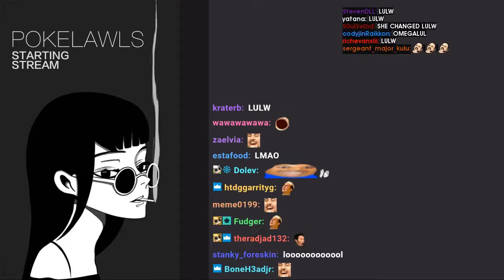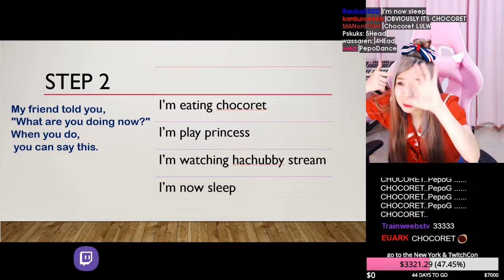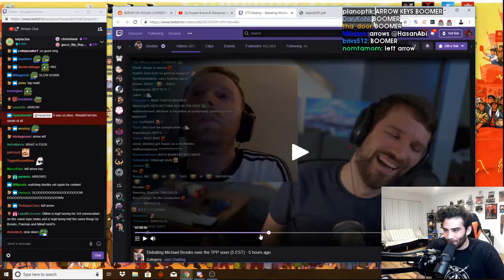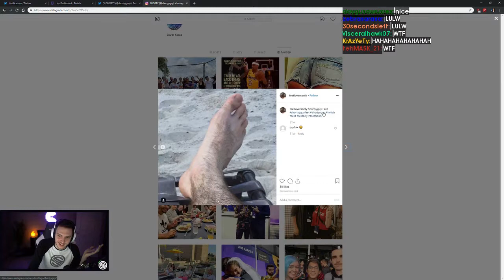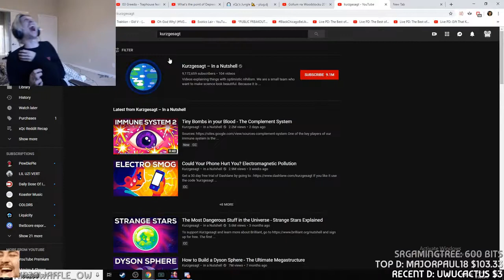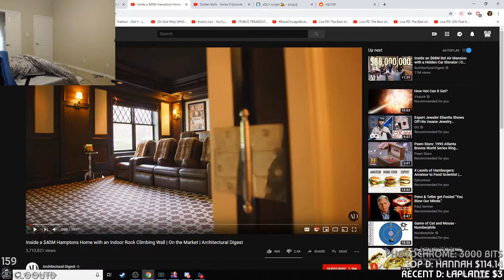Daily Twitch Highlights (With Chat): vi lost ZULUL PepeHands | Another Maya song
[00:00] Just_Chatting Highlight #1:  clipped by epicbacon

[00:20] Just_Chatting Highlight #2: "vi lost ZULUL PepeHands" clipped by stylesy

[00:51] Just_Chatting Highlight #3: "Korean Streamer Peeeeeeekachu" clipped by bakagaijin

[01:19] Just_Chatting Highlight #4: "Korean Streamer suggest a study technique" clipped by lordbloom

[01:40] Just_Chatting Highlight #5:  clipped by sheepstiny

[02:21] Just_Chatting Highlight #6: "ALFA OPAT" clipped by jinjou7

[03:16] Just_Chatting Highlight #7: "Another Maya song" clipped by rustcohle222

[04:07] Just_Chatting Highlight #8: "Insta" clipped by dr_whowhatwherewhenwhy

[04:29] Just_Chatting Highlight #9: "순수악" clipped by cndanrhddltnstls

[05:18] Just_Chatting Highlight #10: "LULW" clipped by mizquif

[05:37] Just_Chatting Highlight #11: "xqc thoughts on ninjq moving to mixer" clipped by kinghysen

[06:02] Just_Chatting Highlight #12: "gachigachi" clipped by hoboinspace

[06:49] Just_Chatting Highlight #13: "RIP ELI" clipped by takemeriver

[07:24] Just_Chatting Highlight #14: "TOOT" clipped by viciousgiggles

[07:48] Just_Chatting Highlight #15: "Twitch staff banning schedule" clipped by suchdoge__42